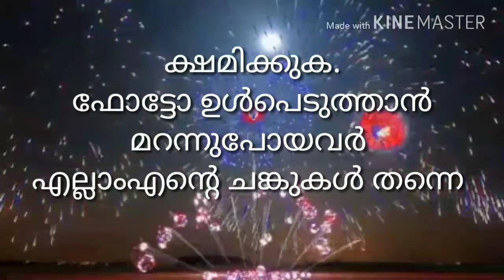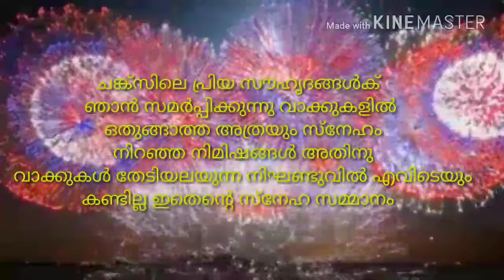Chunkzz ചങ്ക്‌സ് കുട്ടുകാർ